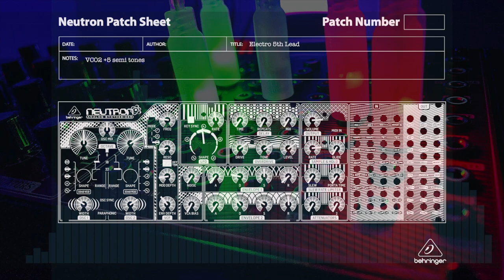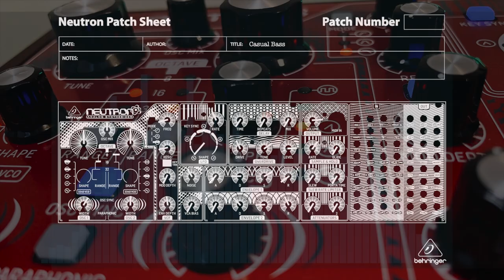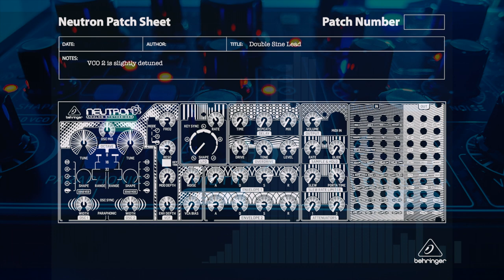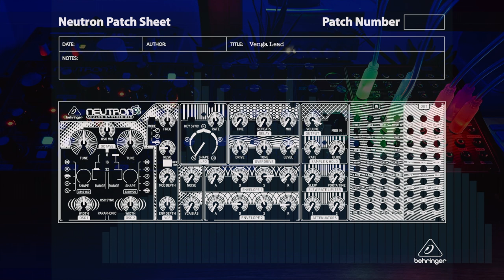Easy Behringer Neutron Synth Patches (Sound Demo) now on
The @behringer  Neutron is a great synth to learn the basics of modular synthesis.
You can also use it without any patching!

The sounds are slightly processed in Logic Pro X. (Chorus, Reverb, Delay)

► WAYS TO GET MY FREE PATCHES:

►A:
1.
2.
3. Get the Device of your choice for the price of a coffee or less, and gain access to a convenient way to store your patches alongside my freebies.

► Chapters:
00:00 Wobble Bass 1
00:20 Acid Trip
00:41 Dubstep Wobble Bass
00:59 Electro 5th Lead
01:20 Sync PWM Lead
01:40 90s Bass
01:57 S&H Reso Bass
02:18 Casual Bass
02:38 Kick 1
02:47 Kick 2
02:56 Long 808 Trap Sub Kick
03:08 909 Snare
03:18 Hi-Hats
03:27 Double Sine Lead
03:44 Reso Lead
04:03 Venga Lead

► Gear used:
iMac (Late 2013)
SSL 2+
Beyerdynamic DT 900 Pro X
Behringer Neutron